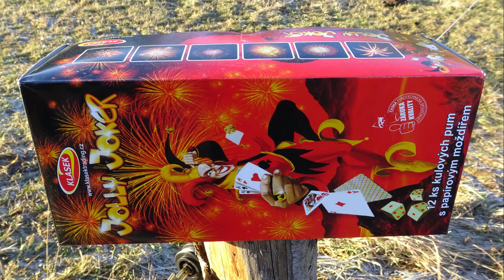Jolly Joker Shellset - Reloadable Shells [HQ]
Heute gibt es ein Klasek Shellset namens "Jolly Joker" für euch. Die Zerleger sind sehr ordentlich, was man von den Effekten leider nicht sagen kann.

Aufgenommen auf unserem Trip in Tschechien. Mit dabei waren u.a. PyroExtrem, PyroFreaak96, PyroTouriFullHD

Watch my channel for nice Belgium and Czech fireworks.